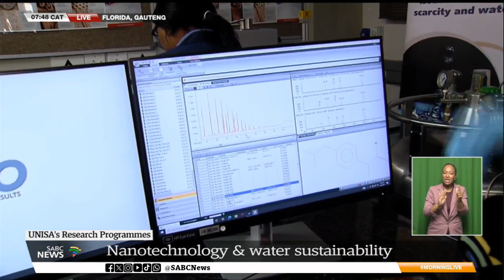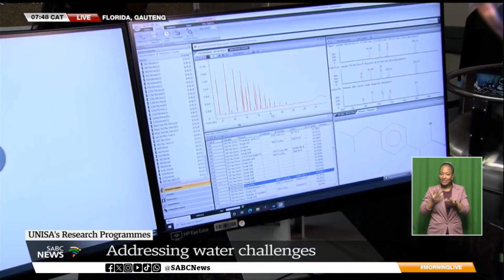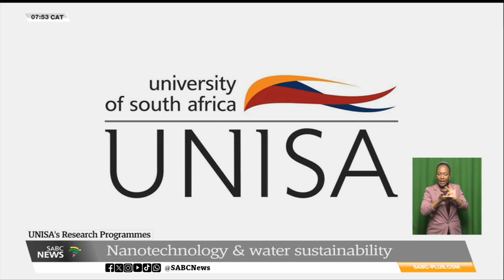Nanotechnology and Water Sustainability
The Institute for Nanotechnology and Water Sustainability at UNISA is a strategic research niche at the College of Science, Engineering and Technology that addresses current and emerging issues relating to water quality and water scarcity.

Central to this is the use of conventional and innovative technologies that will help provide alternative water resources and ensure that such water is treated to acceptable levels suitable for its purpose.

To understand more about the water sustainability research being done by UNISA, we are now joined by Professor Thabo TI Nkambule, Head of the Institute for Nanotechnology and Water Sustainability at UNISA, Chemistry masters student Nompumelelo Simamane and PhD student Ratanang Mlaba-Zwane.